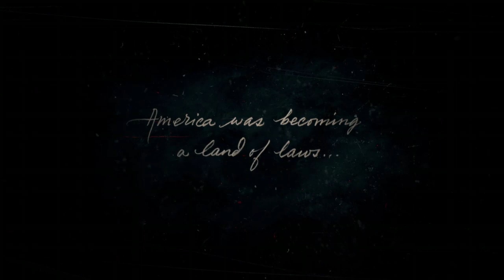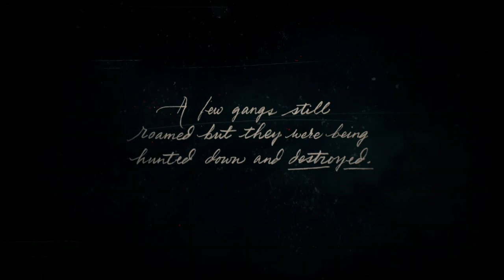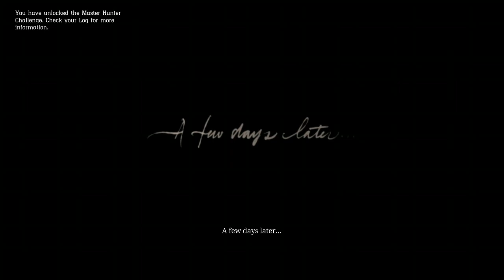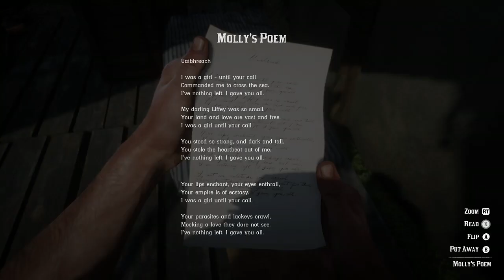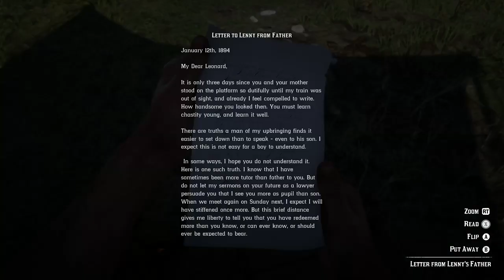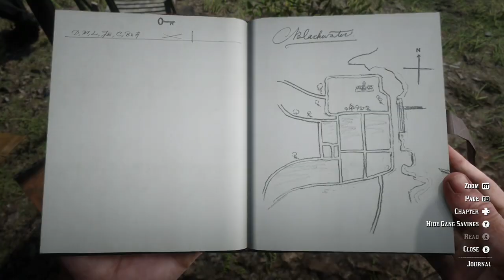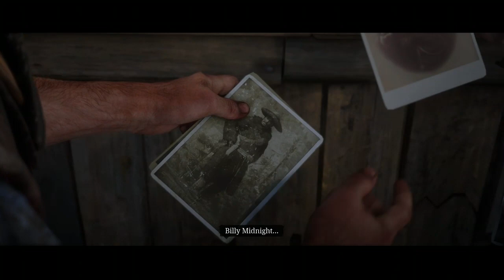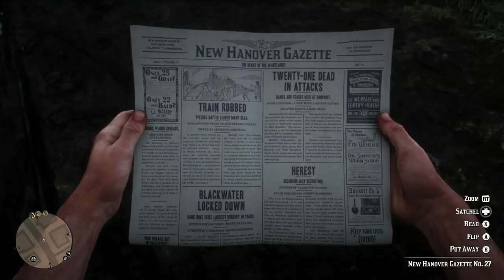Howdy Cowboys and Cowgirls! Join me on my first ever RDR 2 playthrough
It's been forever since I played Red Dead Redemption 1 but I loved it and now I am finally playing its sequel (and technically prequel in terms of the story). We learn the new tools for our survival whilst leaping into the boots of Arthur Morgan.